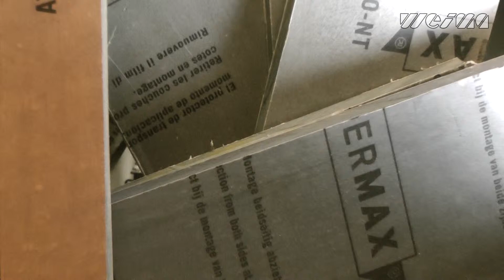WEIMA Zerkleinerer WLK 8 - HDF Platten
Für mehr Infos wenden Sie sich bitte an unsere Ansprechpartner unter: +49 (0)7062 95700, besuchen unsere